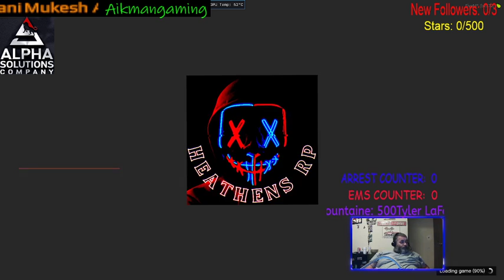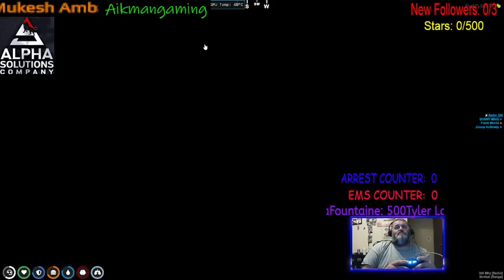Heathens RP!!! GTA V on Five M!!! Serious roleplaying server!!!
VICE PRESIDENT OF SOA Frank Morris!!! Sons Of Anarchy!!! Grand theft auto 5 RP on five M for pc only. Make sure to follow aikmangaming on Facebook gaming!!!